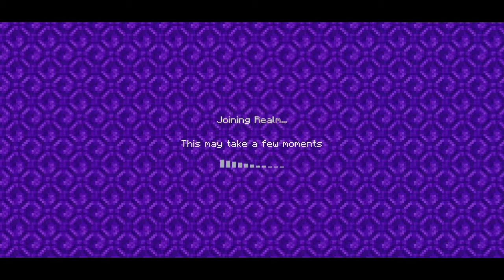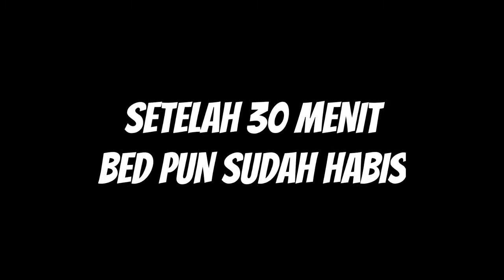MENCARI ACIANT DEBRIS HAMPIR SATU JAM LEBIH !! | memakai teori bed - Rizonix SMP S2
💫Rizonix Smp💫

「Member Rizonix Smp」